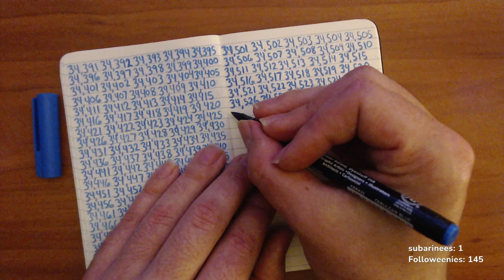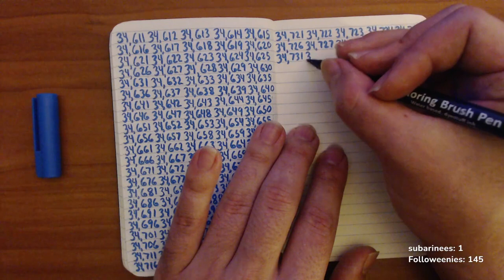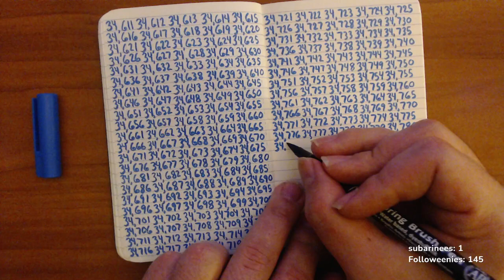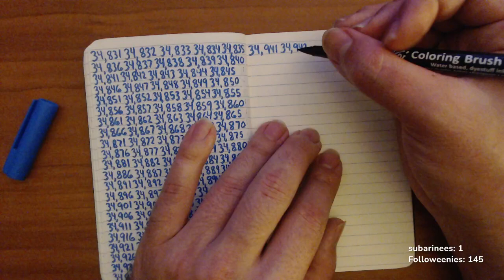ASMR whisper you to sleep hypnotizing counting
Useful to study or get work done or relax or sleep  make sure to sub :)
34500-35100 The end goal is over 1 million. Trying to make Mr. Beast proud.
 If you need to relax you should try this too
Try the pen I use